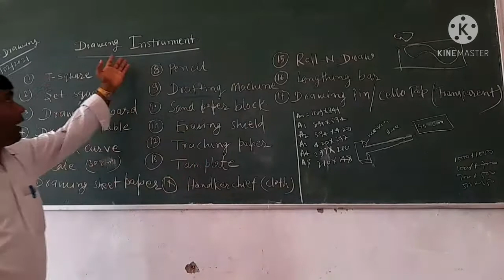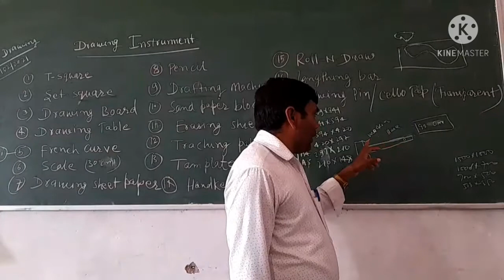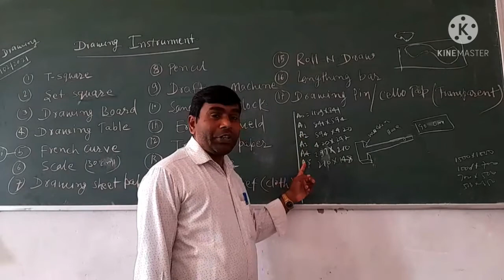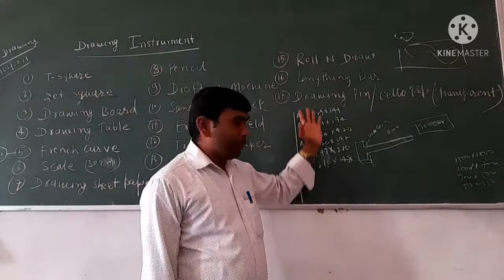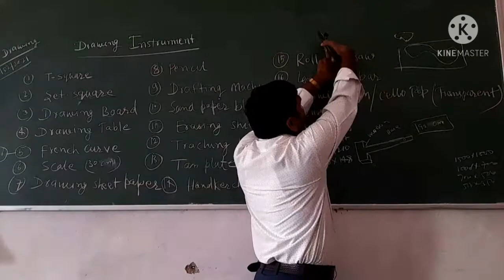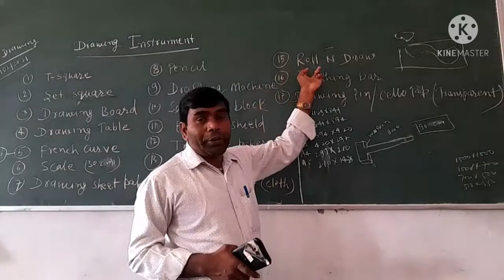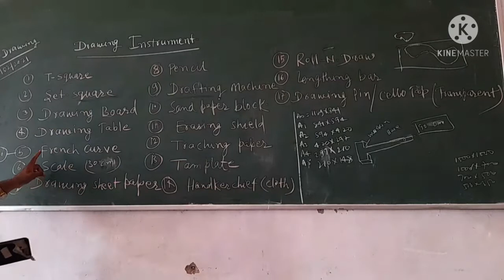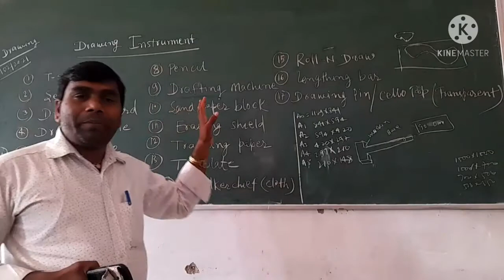ENGG. DRAWING /DRAWING INSTRUMENT/ITI DRAWING FIRST YEAR/POLYTECHNIC FIRST SEMESTER/ALL ITI TRADE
ENGG. DRAWING /DRAWING INSTRUMENT/ITI DRAWING FIRST YEAR/POLYTECHNIC FIRST SEMESTER/ALL ITI TRADE/ELECTRICIAN/WIREMAN/FITTER/ELECTRONIC/TURNER/MACHINIST/MMV/PLUMBER/WELDER